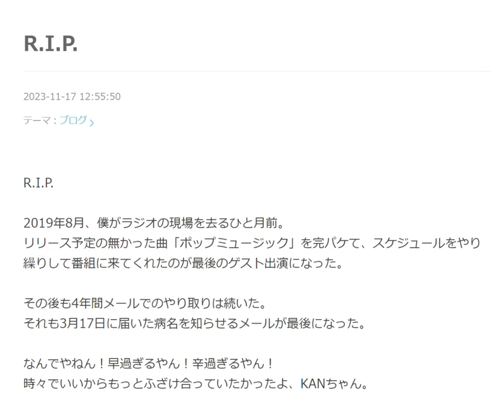【ゲストKAN】HIRO T'S AMUSIC MORNING 2019.08.27